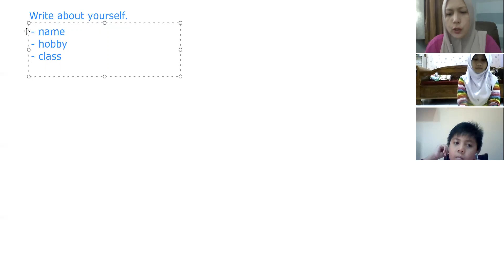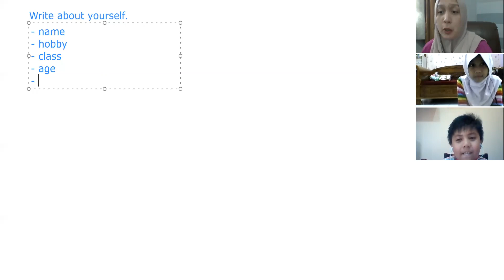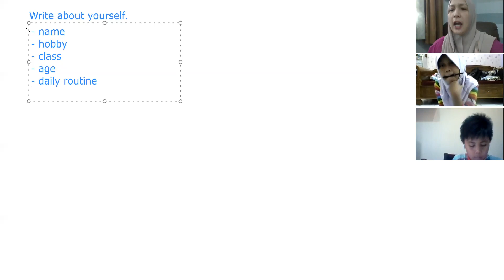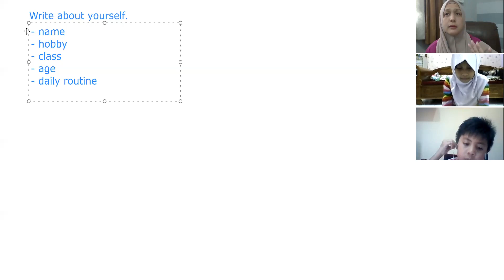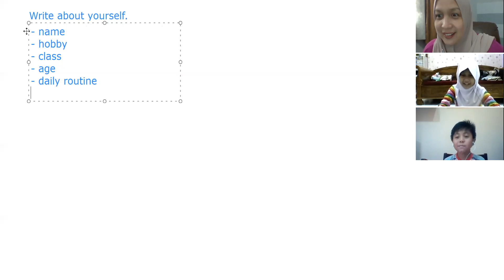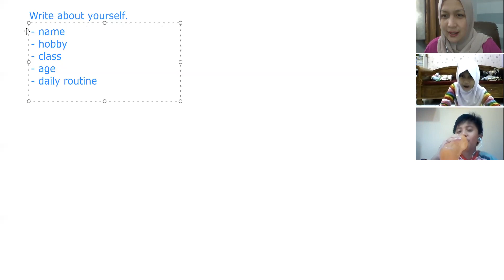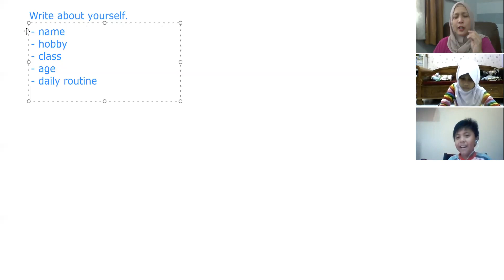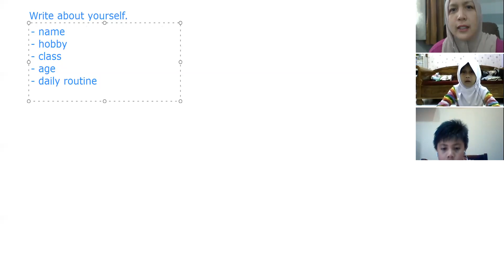Writing class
Hi there,

This is when we start to choose of what to write.
Everyone can contribute to the content - deciding what to input in the writing.
Start their writing with something that are close to themselves, such as "Write about yourself".. yep, it is always easier to start writing about something that is close to you.

Note: this video was taken on 14 Sept 2020

Do let me know should you have any questions from the video, or even when you see a mistake :)